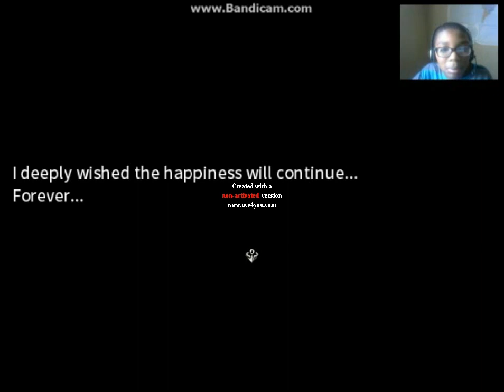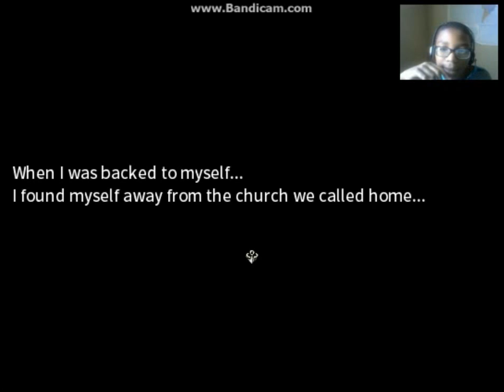THE BEST RPG GAME!!! | Just Eternal Senia